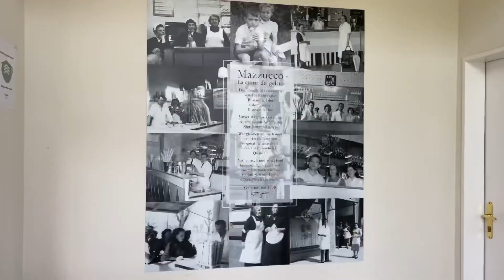[비바댁🥨VLOG] 비스바덴에서 보트타기🚣🏻‍♂️| 민트라떼 ☕️🍃| Mint Latte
안녕하세요!
더운 여름 잘 나고 계시죠?

비스바덴Wiesbaden 시내에 있는 쿠어팍(Kurpark)공원에서
보트를 타보았어요 🚣🏻‍♂️🚣🏻‍♂️🚣🏻‍♂️🚣🏻‍♂️

맛있는 민트라떼도 만들어보세요😎

톱니바퀴 ⚙️ 누르셔서 화질1080P로 바꾸면 고화질 시청되요!